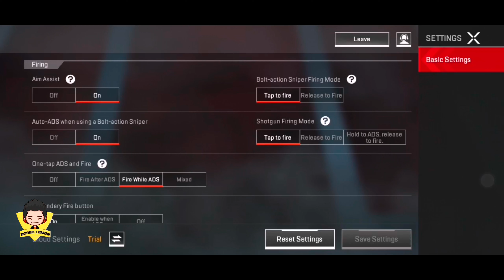When a CODM player plays Apex legends mobile